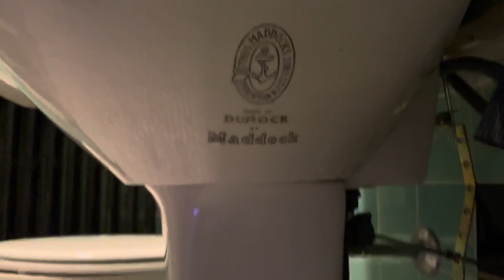1923 Maddock “Madera” Toilet and Maddock Fixtures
Well guess who’s out of hibernation lol. Figured I would return with this treat. Since I’ve been gone I took the hobby and made it my career, sometimes a bit much but still doesn’t feel like I’ve worked a day. I installed a correct Maddock dual action handle on this toilet on a service call for one of my customers. Over the last few years I still have been recording “worthy” toilets that I have either serviced or came across. I will try to stay on here more often but sometimes work gets in the way of things.